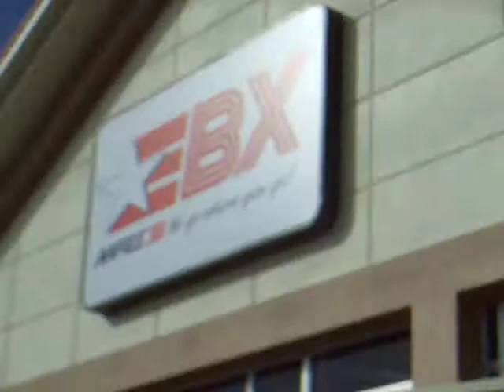Kadena AAFES Grand Opening - Ribbon Cutting